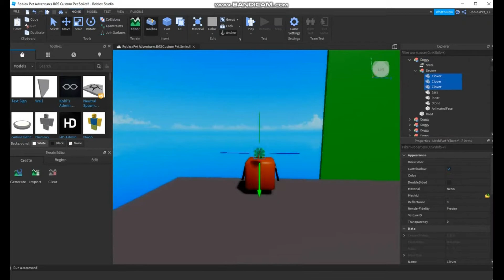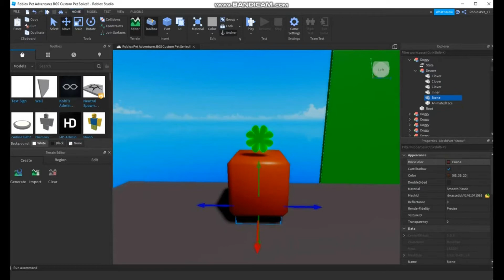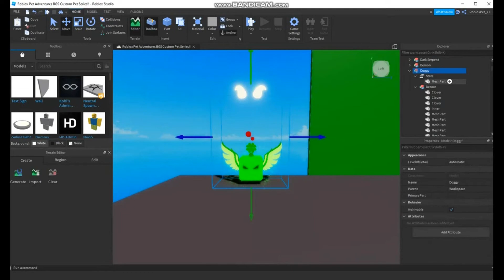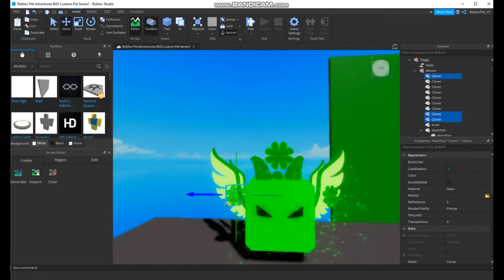MAKING A CUSTOM BGS PET!! CLOVER RADIANCE!! | Bubble Gum Simulator | Roblox